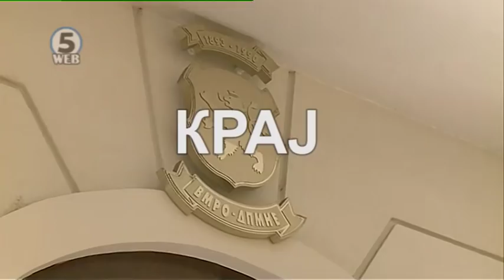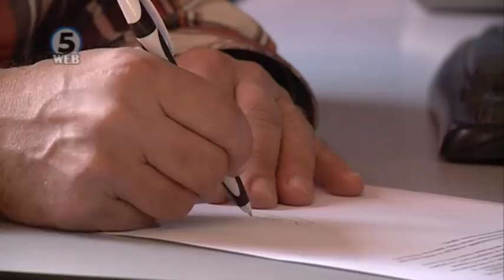Зевзекманија 16 12 2017 Zevzekmanija